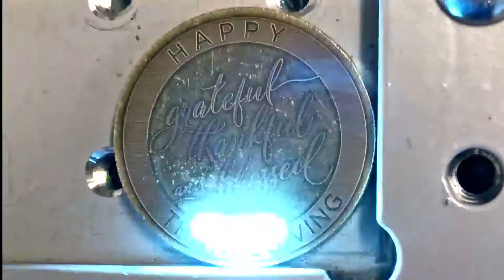Happy Thanksgiving from Alliance Laser Sales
Happy Thanksgiving from Alliance Specialties and Laser Sales